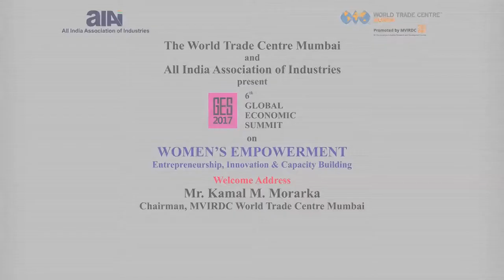6th GES 2017 - Welcome Address by Mr. Kamal M. Morarka, Chairman, MVIRDC World Trade Centre Mumbai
The 6th Edition of Global Economic Summit 2017 on Women's Empowerment through Entrepreneurship, Innovation and Capacity Building was organized by MVIRDC World Trade Centre Mumbai and All India Association of Industries from 27th to 29th, March 2017 at Mumbai. The Global Economic Summit is the flagship event of World Trade Centre Mumbai and All India Association of Industries.Over 25 Countries across the world participated in GES 2017. Highlights of the Summit were Conference, Exhibition, B2B Meetings and Field Trips.